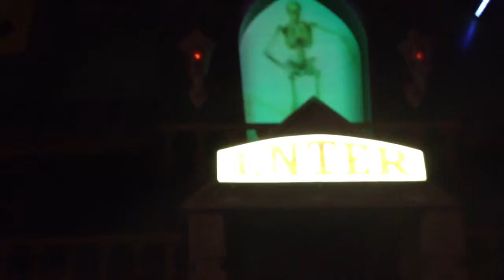Blackpool illuminations haunted hotel the monster mash song